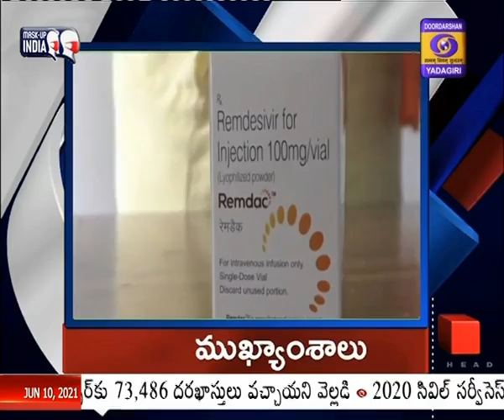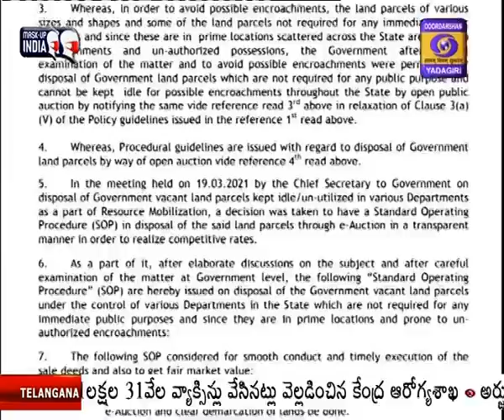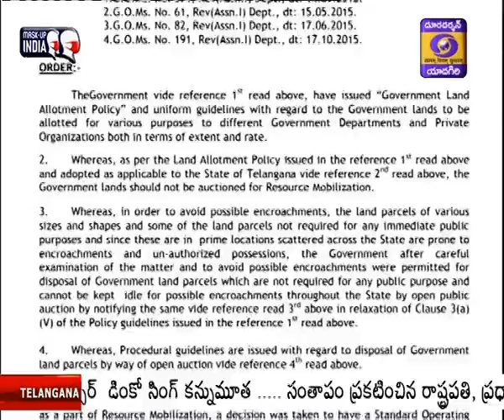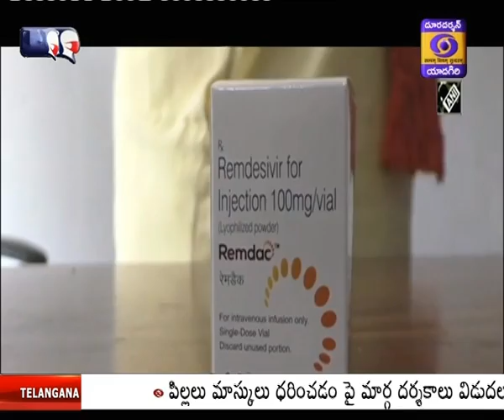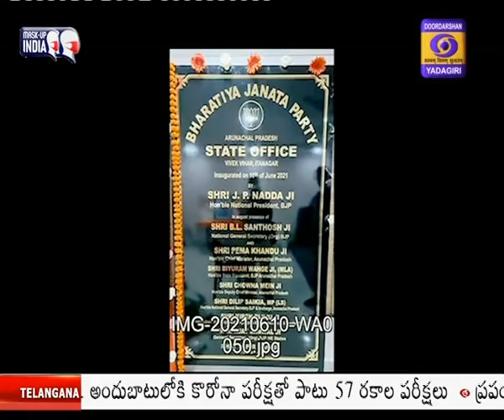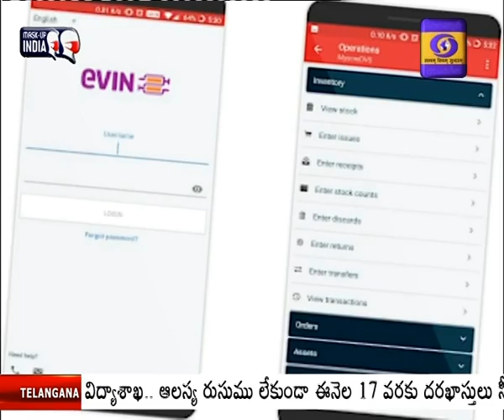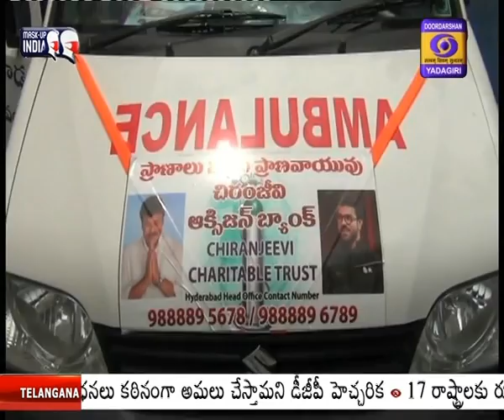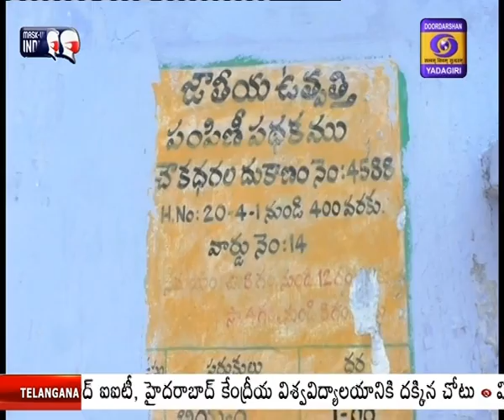Telugu News || Dt: 10-06-2021 || 21.00 Hrs